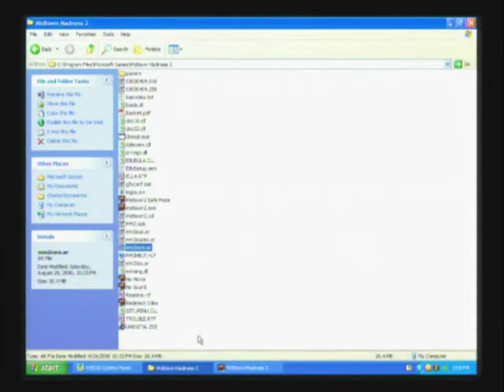Midtown Madness 2 - City Circuit - Freightliner Century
Midtown Madness 2 London Circuit Race #5 City Circuit with the Freightliner Century.